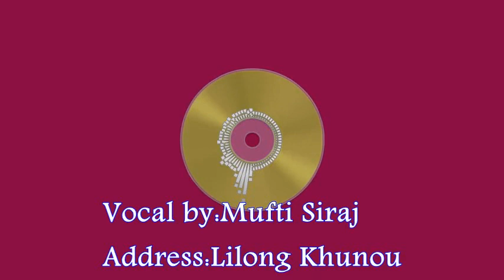Mufti Siraj Bayaan Present by Islamic News Youtube Channel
Manipur, Edit by Md.Laskar Singa 08/06/2018